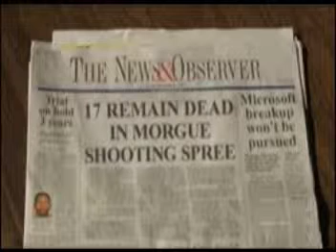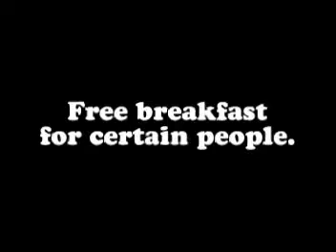Musical Slideshow #1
Original music, funny pictures and captions, and love.